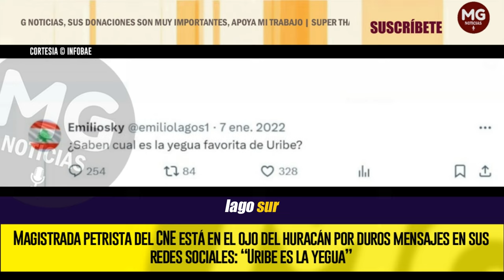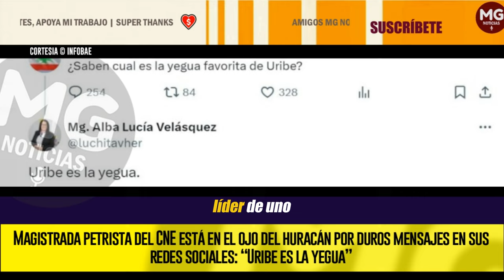🔴 MAGISTRADA PETRISTA EN EL OJO DEL HURACÁN POR DUROS MENSAJES EN SUS REDES SOCIALES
Se trata de Alba Lucía Velásquez, que junto a Fabiola Márquez, hicieron salvamento de su voto en la sesión en la que se apoyó la ponencia de sus colegas Álvaro Hernán Prada y Benjamín Ortiz: cuando se habría puesto en evidencia la violación de topes de la campaña del presidente Gustavo Petro
INFOBAE